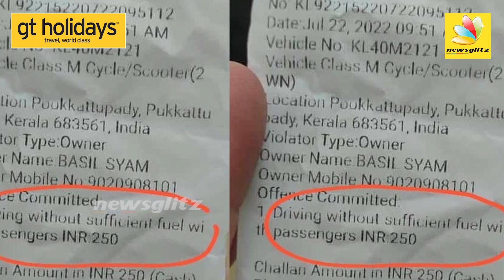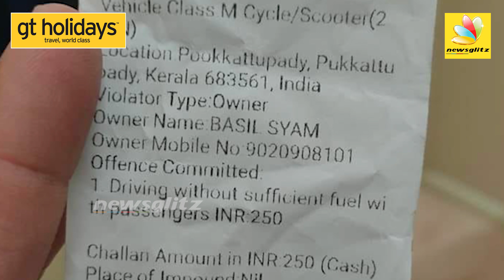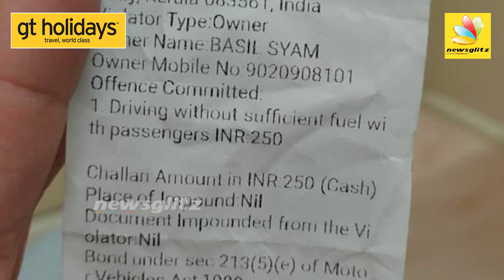ரூ.250 Fine..பெட்ரோல் குறைந்ததால் போலீஸ் அதிரடி ஆக்ஷன் : Police fine for low Petrol in Two Wheeler